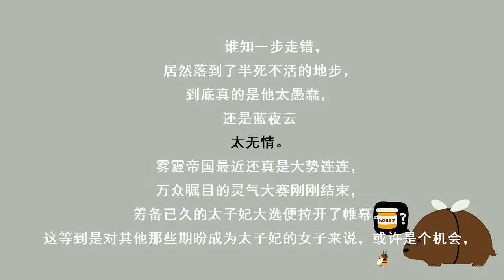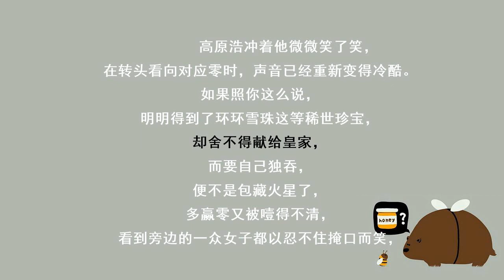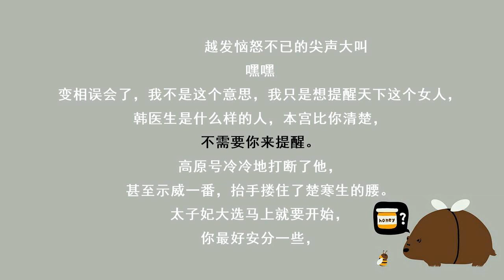冷王毒宠医妃113太子妃大选